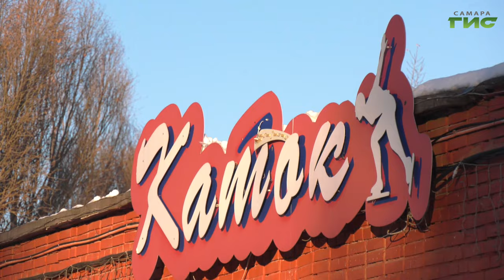В Самаре в этом году работает более 120 бесплатных катков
В Самаре в этом году работает более 120 бесплатных катков. Самые популярные - на площади Славы и площади Куйбышева, а также на набережной. Корреспонденты "Событий" выяснили, любят ли самарцы кататься на коньках, и как работают ледовые площадки в городе.